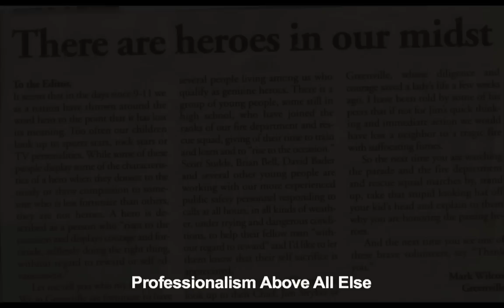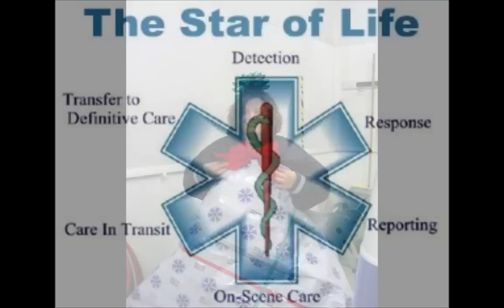Greene County Emergency Medical Services Recognition Slide Show 2011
A collection of photos in recognition for the brave work that the men and women of Greene County Emergency Medical Services provide on a daily basis.